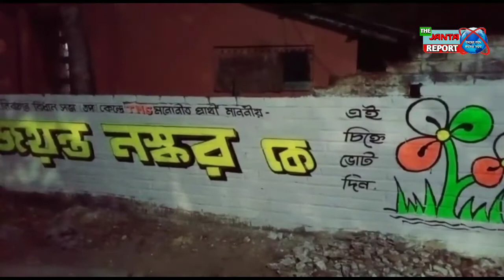২০২১ বিধানসভা নির্বাচন ঘোষণার আগেই তৃণমূল প্রার্থীর নামে দেওয়াল লিখন, তীব্র কটাক্ষ বিরোধীদের// TJR